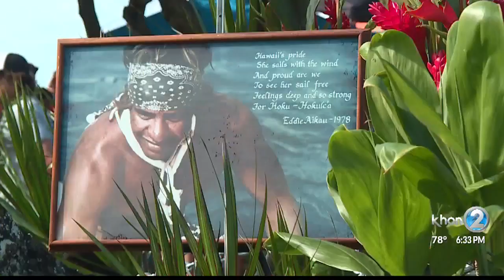Opening ceremony held for Eddie Aikau Big Wave Invitational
The one-day event can only take place if and when waves meet a 20-foot minimum height during the holding period of Dec. 1, 2018 through Feb. 28, 2019.